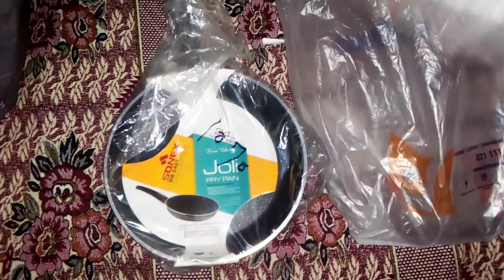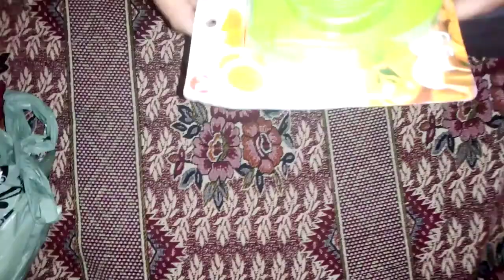Crockery Shopping | Wholesale Price | Kitchen Crockery Shopping By Muni Vlogs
!- Share With A Friends